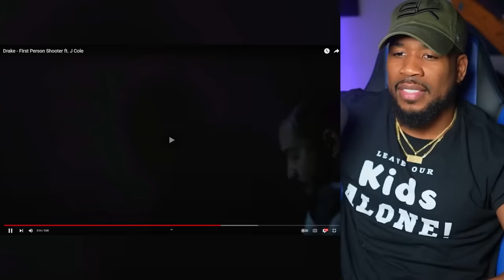This Video Is CRAZY! Drake & J Cole - First Person Shooter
Drake & J Cole just dropped the video of the year - First Person Shooter Go CRAZY